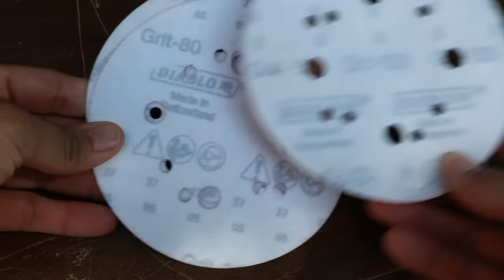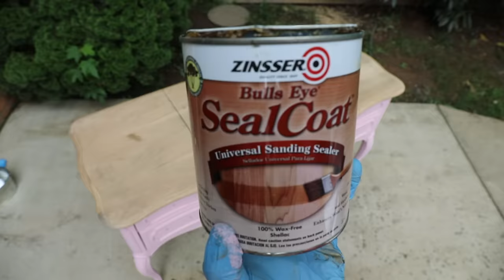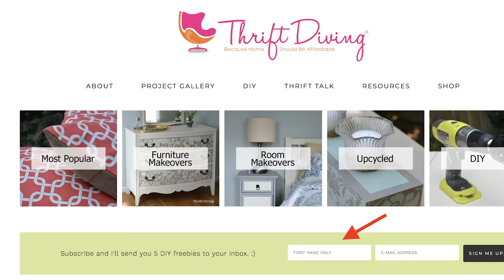"BEFORE and AFTER" French Provincial Vanity Makeover! - Thrift Diving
I found this French Provincial vanity at the thrift store for under $10! It had some damage to the molding on the drawer and the top was scratched up. However, I knew this French Provincial vanity could be gorgeous with a DIY makeover. I went a little whimsical and my inner child is very happy with this "BEFORE and AFTER" furniture makeover! :)

//BLOG POST//

//MATERIALS on AMAZON//

Rub 'n Buff on handles

Stripping gel

Furniture Paint (red)

Furniture Paint (white)

Sanding Sealer

Moldable glue I used to fix the drawer